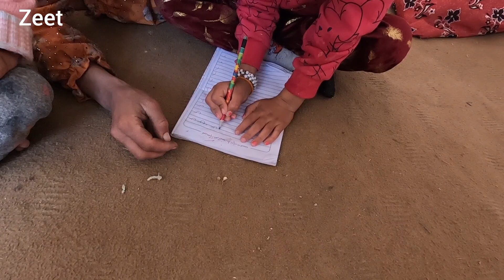Khadija's husband's fierce fight with her and the plan to steal her children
Today, Khadijah's husband attacked her and her children and tried to steal Khadijah's children, but Khadijah bravely stood in front of him and did not let her children get hurt.